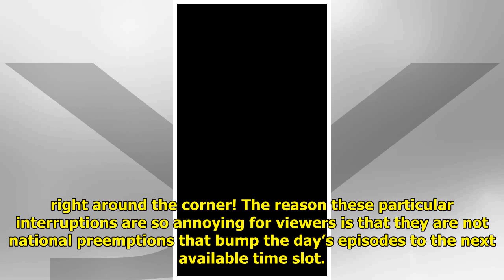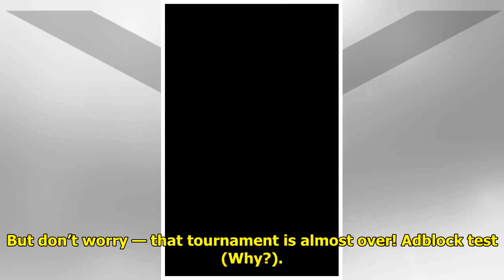Y&R and B&B Preempted Tuesday and Wednesday Again This Week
We’ve got some bad news and so...